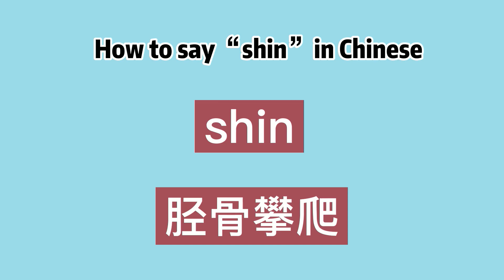How to say “shin” in Chinese